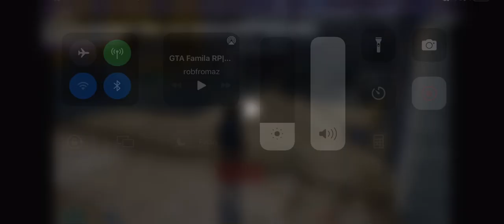gta rp car trick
Love and respect at the end of the day!